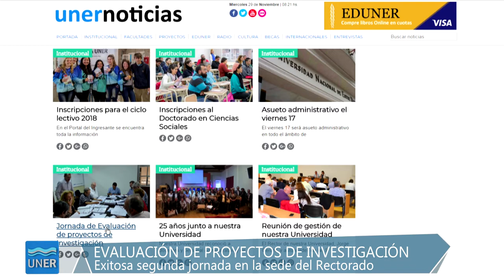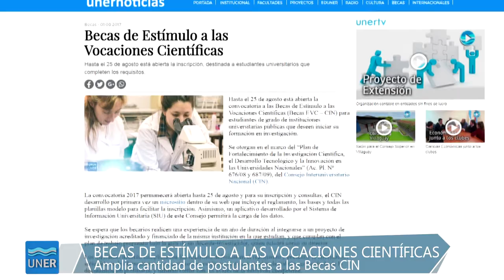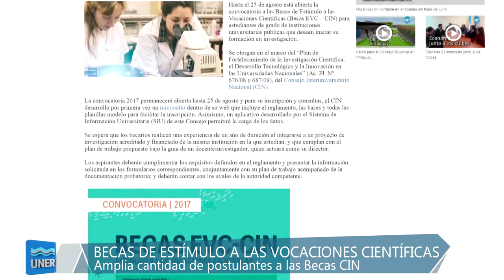Jornada de Evaluación de proyectos de Investigación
Entrevistamos al Secretario de Ciencia y Técnica de UNER, quien nos contó las últimas novedades relacionadas al acontecer de la Secretaría. Entre ellas, la segunda evaluación de proyectos de investigación, la respuesta a la convocatoria de Becas CIN por parte de nuestros estudiantes y la adquisición de notebooks de altas prestaciones para los investigadores de la universidad.